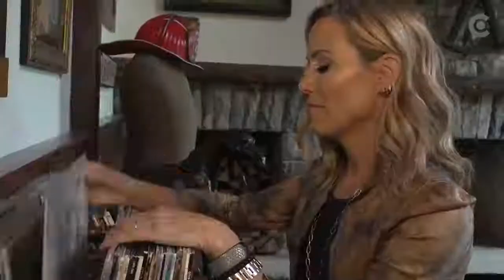Sheryl Crow Interviewed by CPC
Circa Pop Culture. Sheryl Crow talks music collaborations, Kid Rock, and what annoys her about 24-hour news.